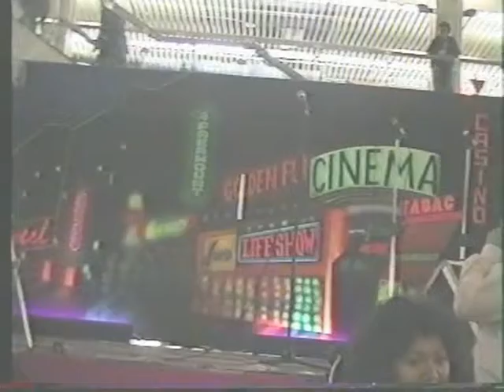Eugène Simon - Warung Piano Bar, Bar Pianist Player. Live Trio Performance warungpianobar.com 2021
Eugène Simon - Warung Piano Bar, Bar Pianist Player. Live Trio Performance warungpianobar.com 2021 Tuesday June 8th 2021

mistereugenekeyssimon

cover, covers, coverband.
Praktijkdocent privé-les individueel
Keyboardles

facebook-live performances and talkshows in 2021.
Studio1962Holland Productions
Mr. Eugène 'Keys' Simon the soloist. Singer Entertainer live 1990.
Live performance together with Glenn Kolmus and Dino Casulli. Both guitarists. Shopping center Bisonspoor Maarssenbroek Netherlands Europe.

Eugène Simon started giving live performances at the age of 16. Private parties and company parties. He is a maestro jazz pianist, Hammond organist. Keyboard player singer and entertainer. He is also director and owner of a private music school. Voice - Piano - Keyboard. Has a breeding ground for pop singers who will perform as duo singers man woman. International Artists Management.

Here they sing a number of cover songs as a trio band.

Fly me to the moon - Frank Sinatra (Bossa Nova)
Love is in the air - John Paul Young (70's Disco MegaHit)
Half a minute - Matt Bianco (Pop Bossa)
This Masquarade - George Benson ( Bossa Pop)

19 views Tuesday June 8th 2021